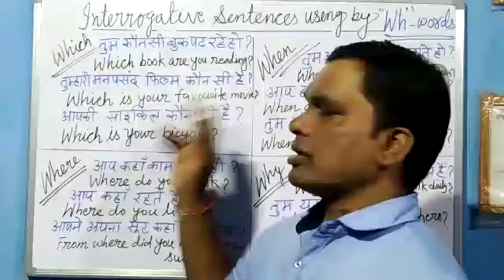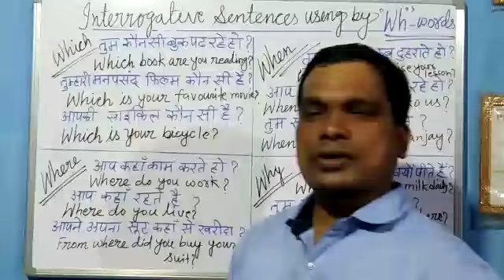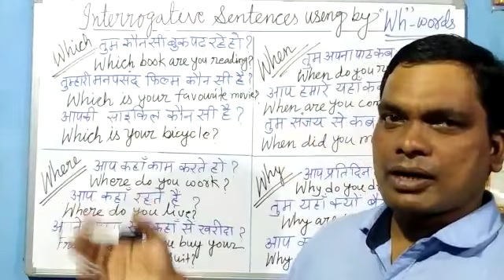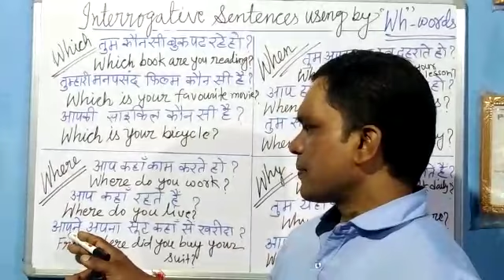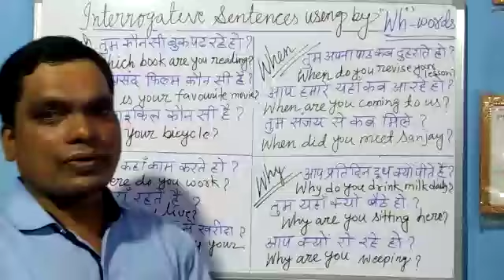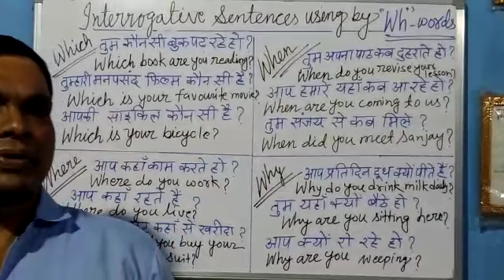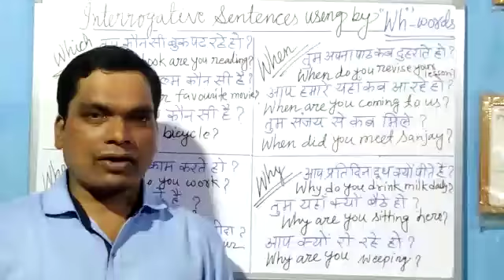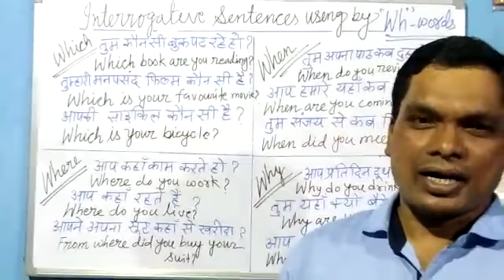How to use Which, Where, When and Why to make interrogative sentences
I tried to clear the concept of using different wh words to make interrogative sentences